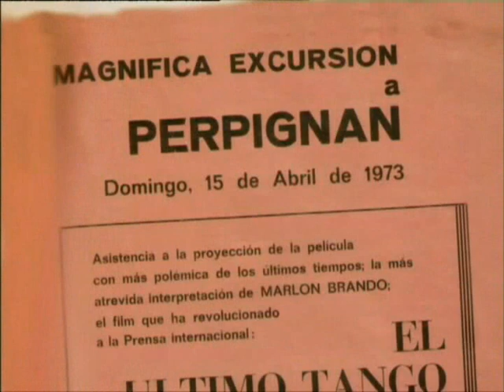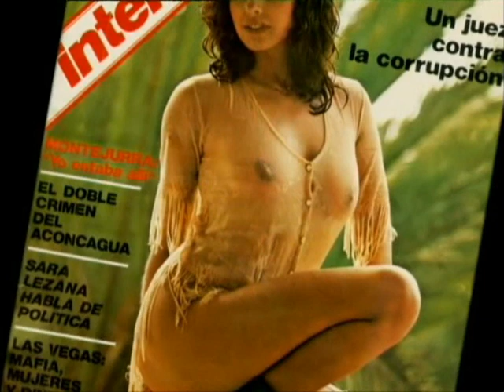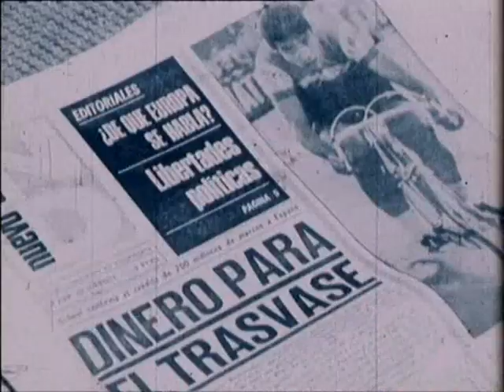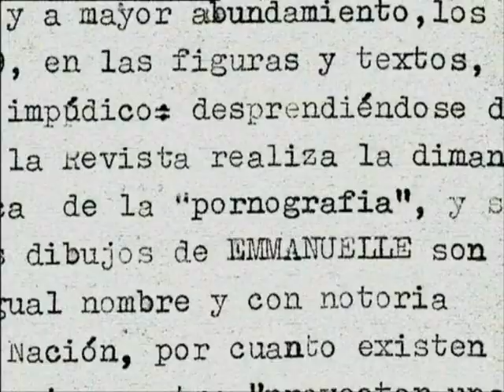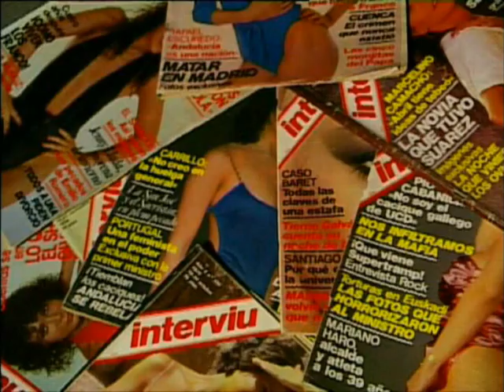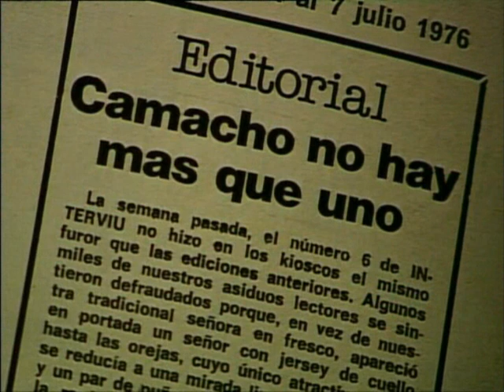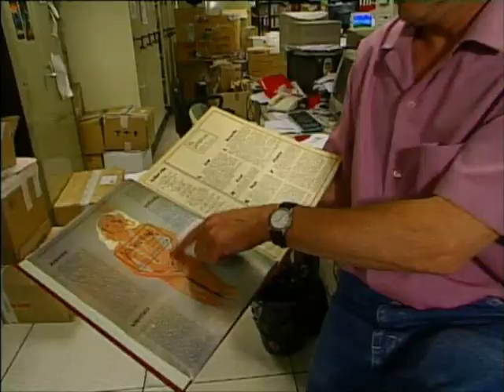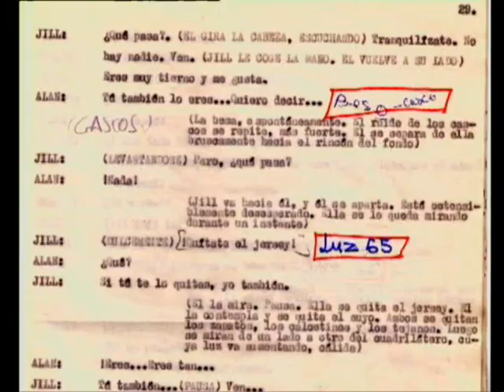Marisol en portada 02.wmv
El 2 de setembre de 1976, la revista "Interviu" desafia la censura i s'atreveix a treure, per primer cop en portada, una dona completament despullada. L'atreviment és doble, perquè aquesta dona és Marisol, que havia estat la nena mimada del règim i la nòvia de tota una generació.

La reivindicació del nu com a símptoma més de la necessitat de llibertat va generar, en aquell moment, el "boom" del que es va anomenar "destape".